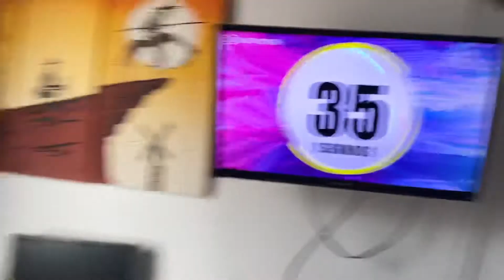NOEK VS ANYEL | FMS MEXICO | BATALLA EXHIBICIÓN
batalla de exhibición entre freestylers de Culiacán.